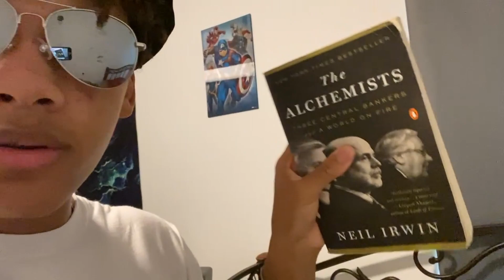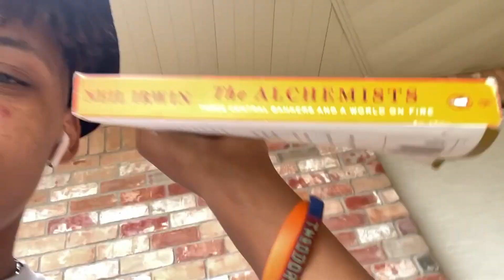Destroying A Book In The Library Prank!!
could only do one book bc no one would take me to another library

IN THIS VIDEO I DESTROYED A BOOK INA LIBRARY

I WANNA BE LIKE BAYLEN LEVINE WE DOES PRANK TO THE THERE IS TJ BREESE , DIZZY DYL, DADRIAN HARDING THE SO COOL AND DO AMAZING PRANK ONE DAY IM COME UP TO AND MAKE BETTER CONTENT BUT WAIT THAT STARTS NOW- Destroying A Book In The Library Prank!!